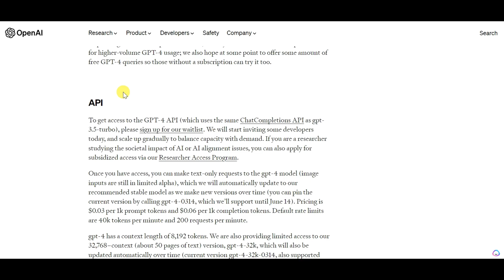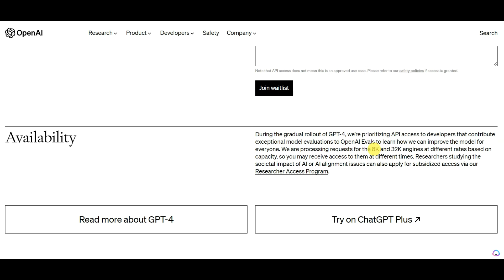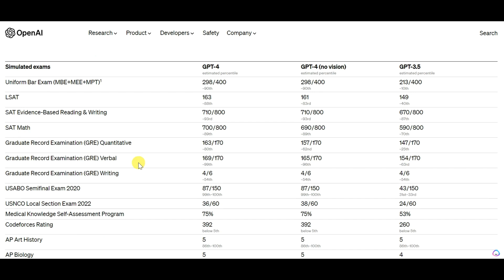How To Upload Image to GPT4/ChatGPT? Is There a Way or Money Wasted?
In this video, we will be discussing how to upload an image to GPT-4, which is currently not possible for the general public. As of now, OpenAI has not allowed the insertion of images into GPT-4 without API access.

As of now, OpenAI has not provided the general public with access to the GPT-4 API. So, if you do not have API access, you will not be able to upload images into GPT-4. As you may know, GPT4 is a powerful language model developed by OpenAI that has the ability to generate human-like text. However, at the time of recording this video, OpenAI has not allowed the general public to insert images into GPT4.
How To Upload Image to GPT4?
How To Upload Image to ChatGPT?
Can you upload images to ChatGPT 4?
How do I use GPT chat with pictures?
Can GPT-4 generate image?
Can ChatGPT work with images?
how to use gpt 4 with images?